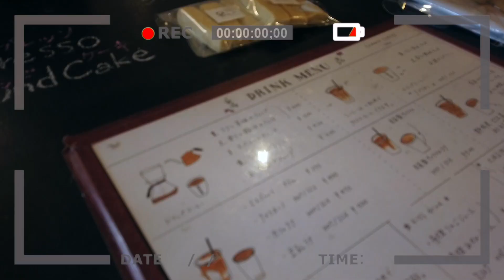กาแฟดีขนมอร่อยที่ KANNON COFFEE ย่าน Osu Nagoya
Dorinku พาชิลคาเฟ่ในญี่ปุ่นกันอีก EP ครับ ครั้งนี้แนะนำร้าน KANNON COFFEE ที่ตั้งอยู่ในย่าน Osu (เดินต่อเนื่องจาก Osu Shopping District มาได้เลย) ร้านหาง่ายมากๆ ใครมาเที่ยวย่านนี้ไม่ควรพลาด เป็นร้านที่ได้รับคะแนนนิยมสูงมากในแอปแนะนำต่างๆ

ร้านนี้ขึ้นชื่อเรื่องกาแฟแบบ Slow bar ทั้งดริป ทั้งไซฟอน แต่พวกกลุ่ม เอสเพสโซ่ก็เด็ดไม่แพ้กัน ที่สำคัญ ขนมของที่ร้านคือเดอะเบสมาก ทั้งรูปร่างหน้าตา และรสชาติ (ถึงราคาจะเอาเรื่องอยู่) ร้านนี้มีที่นั่งไม่มากนะครับ ภายในร้านอยู่กันเกิน 4 คนก็แน่นแล้ว แต่เค้าจะมีเคาน์เตอร์บาร์ด้านหน้าร้านให้สามารถนั่ง หรือยืนดื่มชิลๆ กันได้ (ถ้าเป็นฤดูที่อากาศดีไม่ร้อนอะนะ) ใครที่เดินช้อปปิ้งจนเหนื่อยแล้ว อย่าลืมแวะเข้ามาพักดื่มกาแฟ กันได้ที่ KANNON COFFEE จ้าาา

2 Chome-6-22 Ōsu, Naka Ward, Nagoya, Aichi 460-0011, Japan

ราคา 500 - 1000 yen